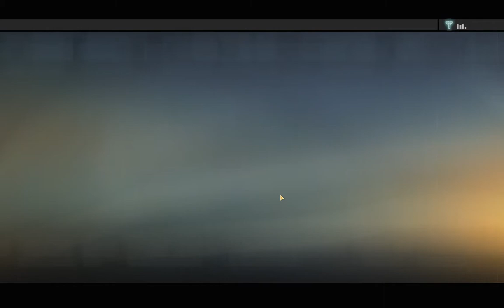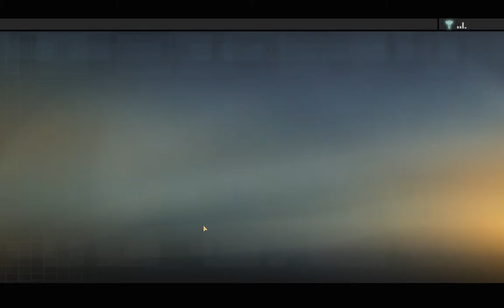Let's Play Alpha Protocol [BLIND] - 2 - Training Up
That's better Mike! Now you're making friends. By shooting that guy in the face with a tranq dart.

Smooth.